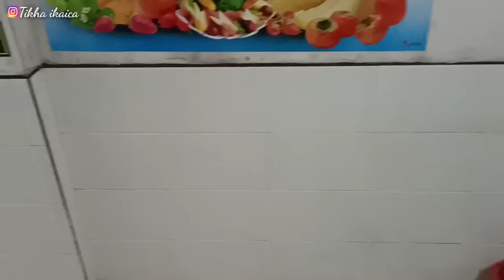ACARA SYUKURAN BABY zhéyǔ DI CHINA! RAMAIiiiii!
makasih yha yg udah slalu syuport chanalku